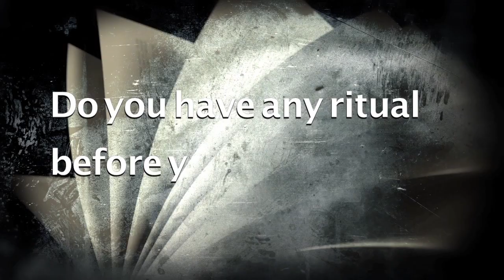Peter James | Kaira Rouda | Authors Studio - Meet The Masters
Welcome Kaira Rouda to the Authors Studio.  This brilliant author with her multiple award-winning books is fast gaining a reputation as the new queen of domestic suspense. I hope you enjoy her interview.

Follow Kaira on Facebook: @KairaRoudaBooks
Follow Kaira on Twitter: @KairaRouda
Follow Kaira on Instagram: @kairarouda